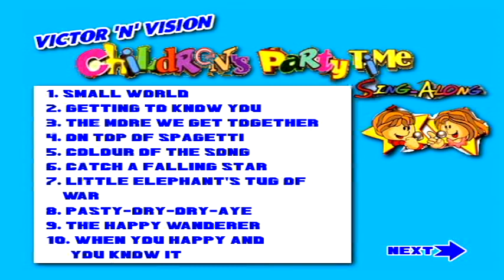Victor 'n' Vision - Children Party-Time Sing Along (2002) Songlist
VCD Titles:
Recording Label:
Relased:
Screen: 4:3